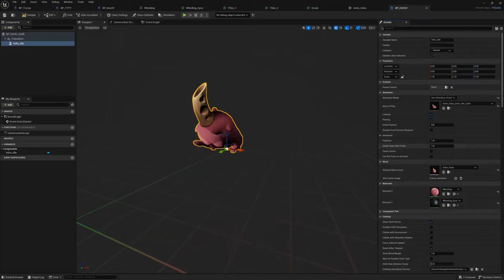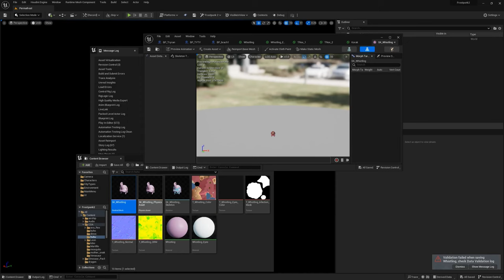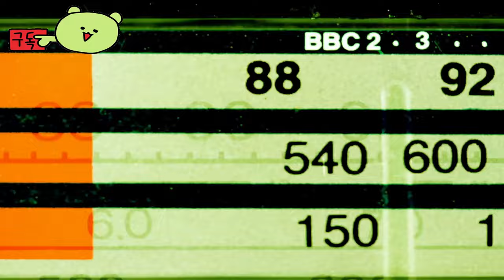프로스트펑크 2 ( Frostpunk 2 ) September 21, 2024 공식 모딩 도구 발표 예고편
🎀Supported Languages

영어 ✔ ✔ ✔
프랑스 국민 ✔  ✔
이탈리아 사람 ✔  ✔
독일 사람 ✔  ✔
스페인어 - 스페인 ✔  ✔
일본어 ✔  ✔
한국인 ✔  ✔
광택 ✔  ✔
포르투갈어 - 브라질 ✔  ✔
러시아인 ✔  ✔
간체 중국어 ✔  ✔
터키어 ✔  ✔
중국어 번체 ✔  ✔
우크라이나 말 ✔  ✔

🕹️Game content
종말적인 눈보라가 지구를 황폐화시켜 세상을 가혹하고 얼어붙은 황무지로 변화시킨 지 30년 후의 도시 생존 게임을 만나보세요. Frostpunk 2에서는 지평선 너머로 나타나는 새로운 치명적인 위협, 즉 인간의 본성과 권력에 대한 만족할 수 없는 갈증을 마주해야 합니다.

⚡Game Developer
 11비트 스튜디오